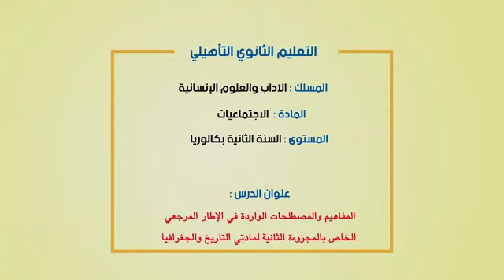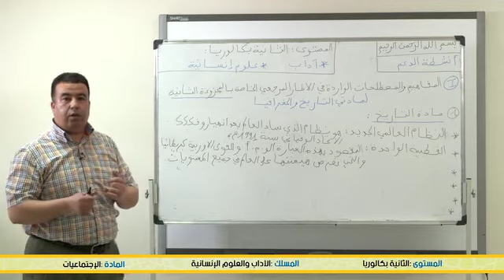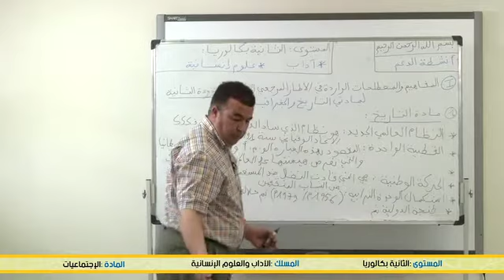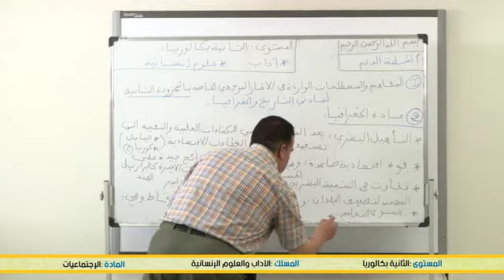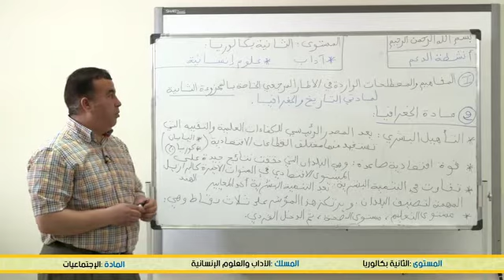المفاهيم والمصطلحات الواردة في الإطار المرجعي الخاص بالمجزوءة 2 HistGéo B2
Enseignement à distance diffusés sur TV  : تانية باك   اجتماعيات        (cliquez sur le lien ci-dessous = tous les cours )